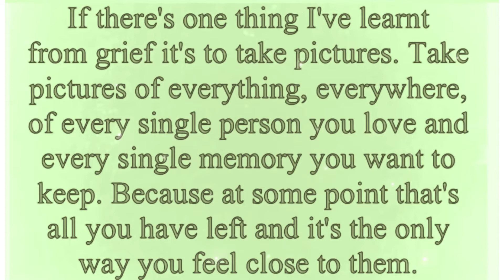Mattys diamond painting diaries Elephant start to finish 28/6/2021 - 11/7/2021 Shielding activities